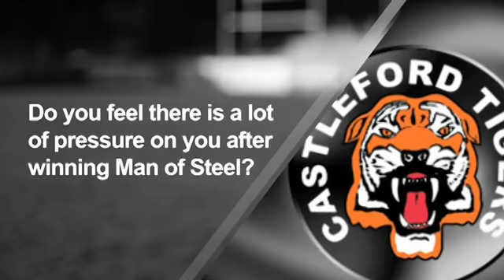2012 Super League - Rangi Chase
The 6th video in our 2012 Super League look ahead catches up with our own "Man of Steel", stand off, Rangi Chase.